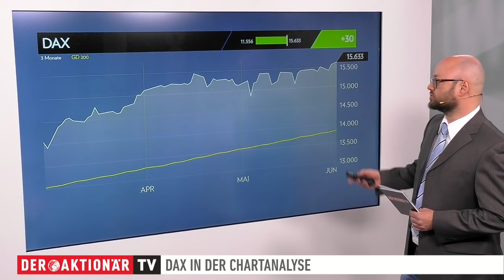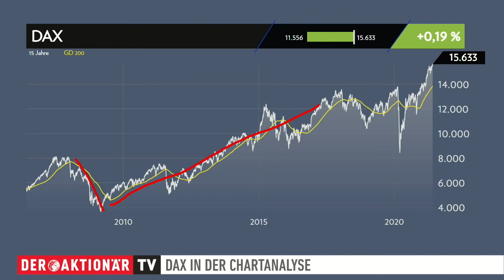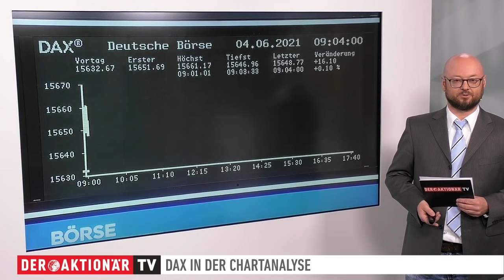DAX-Check: Wird es heute Nachmittag noch einmal spannend?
Der DAX hat bisher eine starke Woche hinter sich. Erst am Dienstag stellte der Leitindex ein neues Allzeithoch auf. Heute geht der Blick vor allem in die USA. Dort gibt es am Nachmittag den Arbeitsmarktbericht.

Worauf es jetzt für den DAX ankommt, erläutert Andreas Agly in dieser Sendung. Der DAX-Experte zeigt, welche Hürden und Unterstützungen von Bedeutung sind. Sehen Sie den DAX-Check von Montag bis Freitag live um 09:00 Uhr auf unserer Facebookseite oder auf unserer Homepage im Livestream.